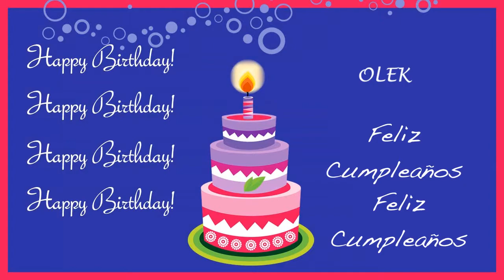Olek Card Tarjeta - Happy Birthday